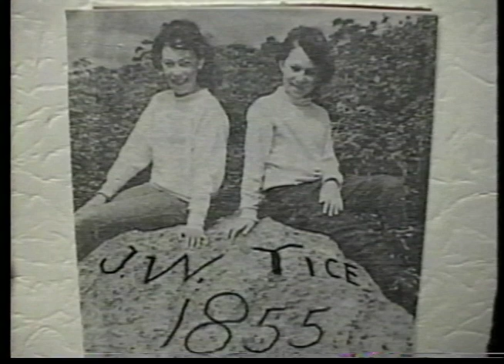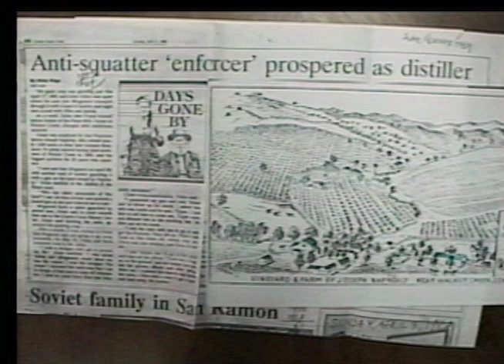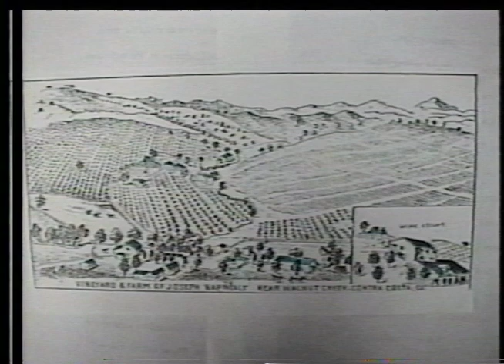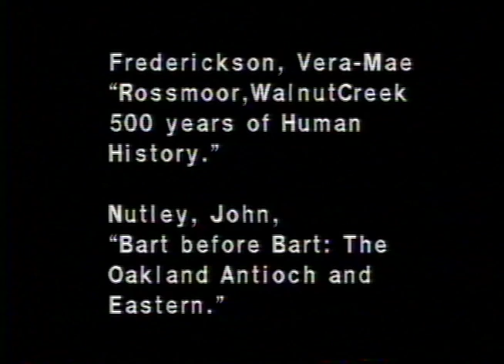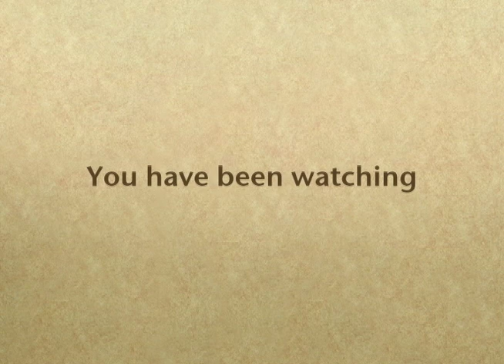History of Rossmoor Part 3 "1856 1930 Tice and Naphtaly"